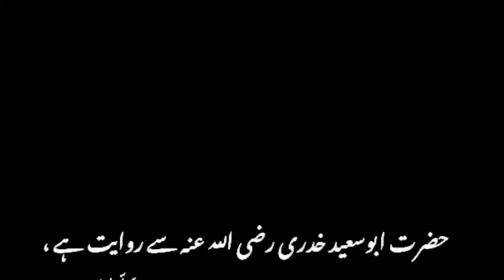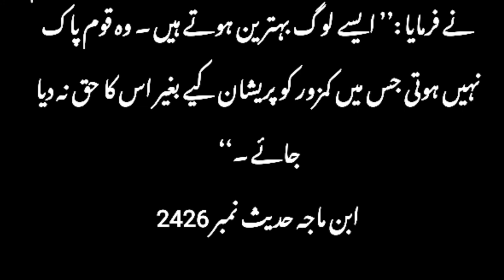ek Badoo karz leny Nabi Kareem SAWW Kay pass aaya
It was narrated that Abu Sa'eed Al-Khudri said:
“A Bedouin came to the Prophet (ﷺ) to ask him to pay back a debt that he owed him, and he spoke harshly, saying: 'I will make things difficult for you unless you repay me.' His Companions rebuked him and said: 'Woe to you, do you know who you are speaking to?' He said: 'I am only asking for my rights.' The Prophet (ﷺ) said: 'Why do you not support the one who has a right?' Then he sent word to Khawlah bint Qais, saying to her: 'If you have dates, lend them to us until our dates come, then we will pay you back.' She said: 'Yes, may my father be ransomed for you, O Messenger of Allah (ﷺ)!' So she gave him a loan, and he paid back the Bedouin and fed him. He (the Bedouin) said: 'You have paid me in full, may Allah (SWT) pay you in full.' He (the Prophet (ﷺ) ) said: 'Those are the best of people. May that nation not be cleansed (of sin) among whom the weak cannot get their rights without trouble.' ”
prophet Muhammad